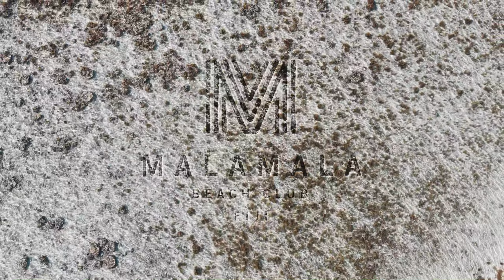Malamala Beach Club Fiji 2018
Malamala Beach Club is the world's first island beach club, located just 25 minutes from Port Denarau. Surrounded by Fiji's famous crystal-clear waters, Malamala Beach Club is home to a picture-perfect white sand beach, beachside cabanas with private butler service, poolside daybeds, complimentary watersports equipment, a resort-style infinity edge pool and stunning views across Fiji's Mamanuca Islands. The beach club offers a delicious à la carte menu, hand-crafted cocktails and laid-tunes played all day long in a sophisticated day club atmosphere.